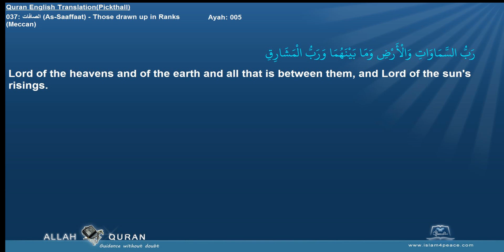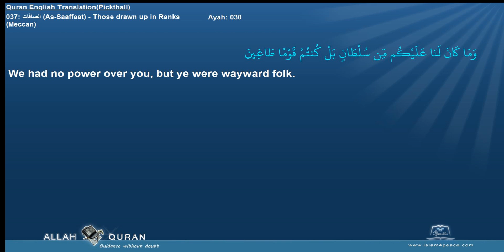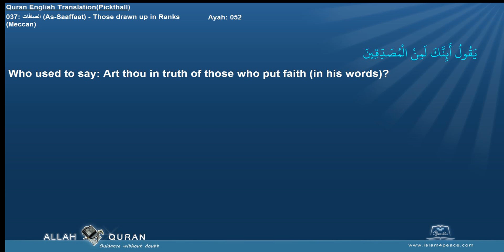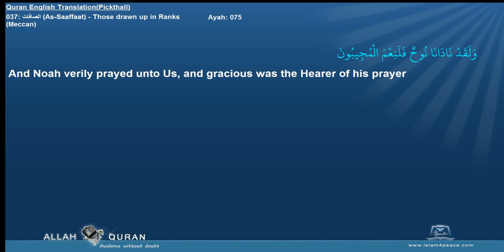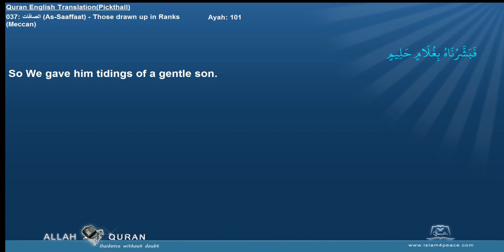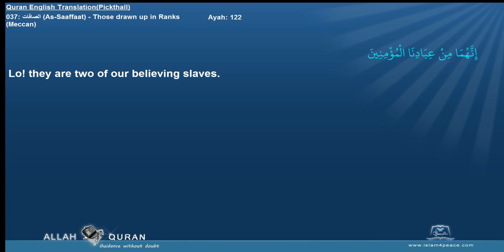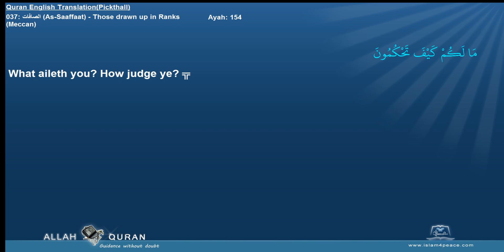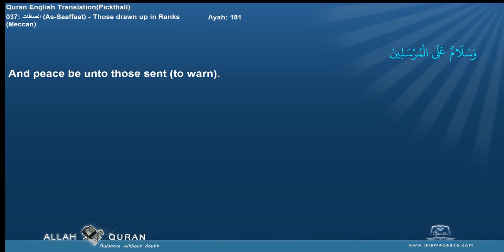Quran English Pickthall with Arabic 037 الصافات As Saaffaat Those drawn up in RanksMeccan Islam4Pea